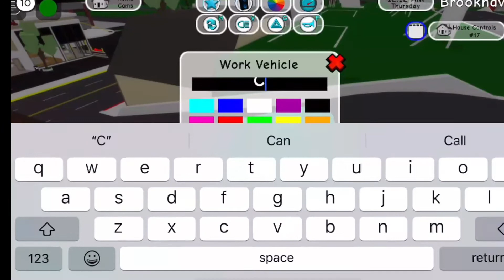Going into future in Brookhaven & my first Ever Song 🎶🤩😁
Hi guys  pls follow me on Roblox on Rayyantoy_2014 and it would be the first one probably be the first one that ahowse up so click on it and add friend  then click on the the three dots and press follow and do the opposite and I will accept and bye